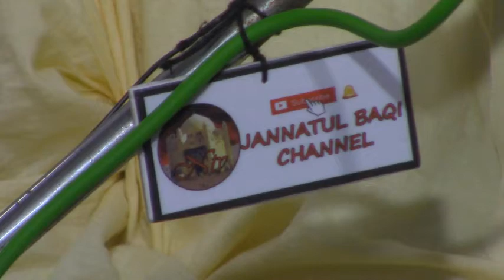Moulana Irshad sb @Mehfil Jashn e Weladat Imam Sajjad as at Madrassa e Baqeriya Malwani Mumbai 11012